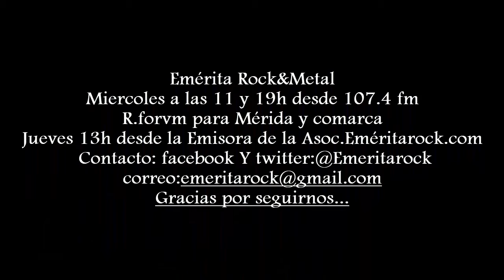HAARP EN METAL INFERNUS 2017